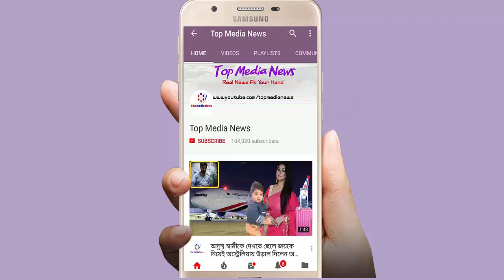এবার শাকিব- শ্রাবন্তীর গোপন প্রেমের সম্পর্ক নিয়ে যা লিখল ভারতীয় মিডিয়া?